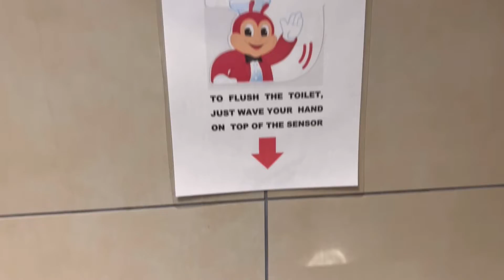Kwentong Jollibee ni Nurse Beth New York City